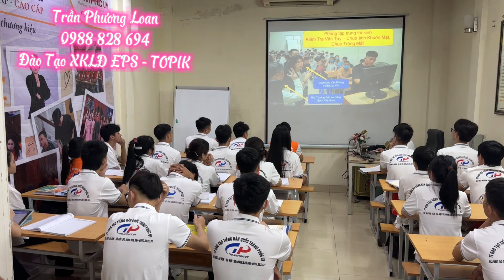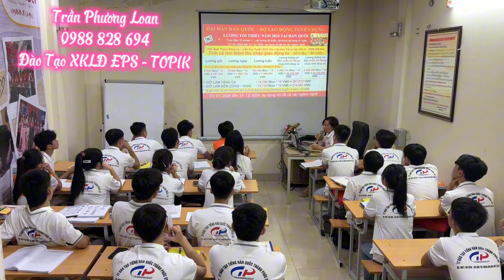Làm thế nào để đỗ kỳ thi EPS - TOPIK cùng Hàn Ngữ Thành Phúc Uy : 0988 828 694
Lớp 2420 - KG : 29/7/2024

Chăm chỉ ắt thành công

Liên tục tuyển sinh các lớp Tiếng Hàn XKLĐ Hàn Quốc - Chương Trình EPS

Thanks all, love all

Trần Phương Loan